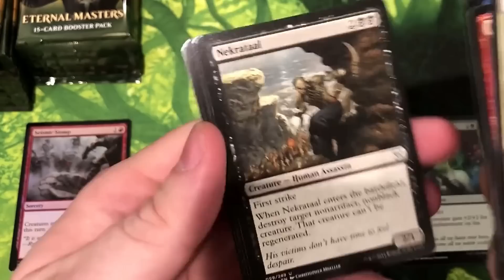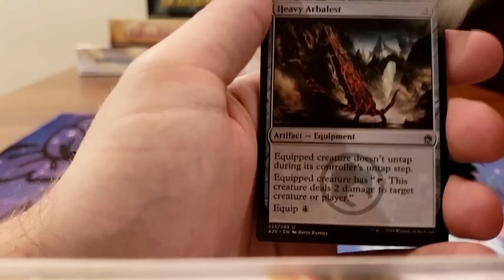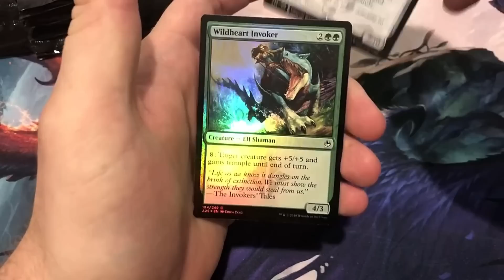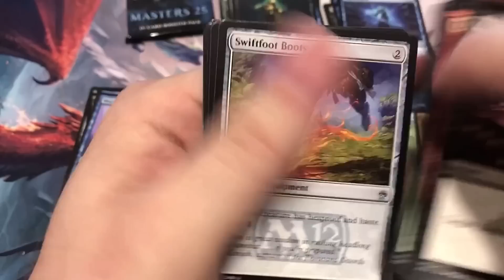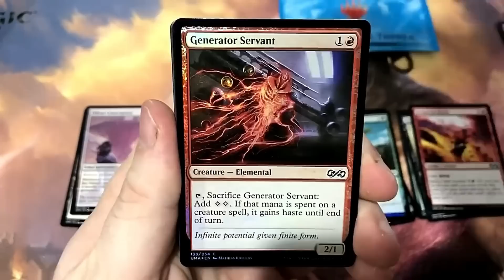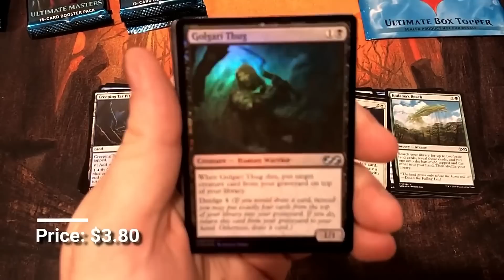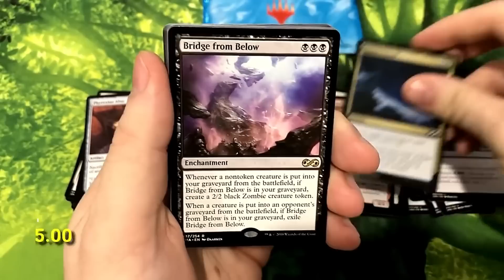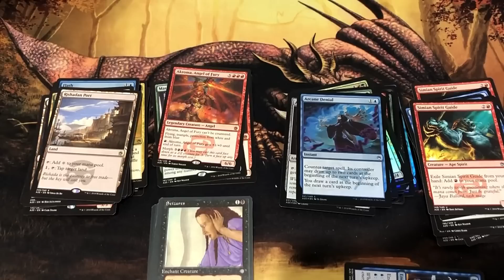8 MASTERS BOOSTER BOX OPENING! PACK CRACK & CHILL MUSIC EDITION!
Watch them by the ones with commentary or watch 8 at once with chill music! You'll have your choice here at Booster Therapy. Kick back and relax with Eternal Masters, Ultimate Masters, Masters 25, and Iconic Masters. These are recycled boxes (you may have seen them before) but fear not you'll be seeing them from a new perspective.

If you're looking for board games, magic the gathering, and other tabletop gaming supplies head on over to search one of the largest supplies of collectibles, mini figures, and board games!

If you're looking at ordering customer Play Mats, Sleeves, or other tabletop gaming items click the link below to head on over to Inked Gaming and type in the Coupon Code of BOOSTER10 for a discount!